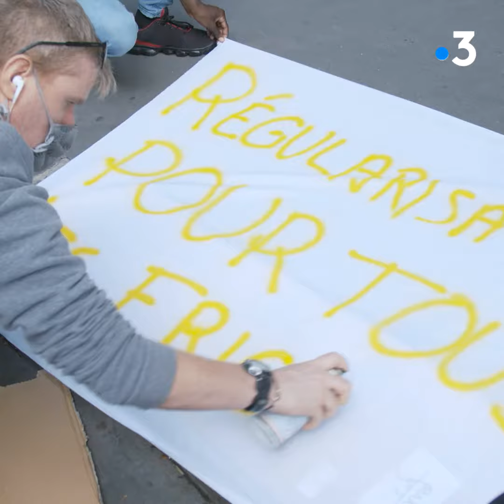DOCUMENTAIRE. "Les délivrés" de Thomas Grandrémy : coursiers sans contrat de travail et sans papiers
Ce lundi 16 novembre à 22.40, France 3 Pays de la Loire vous emmène au cœur d'une lutte sociale dans un documentaire inédit !

Damien (Nantes), Clément (Bordeaux) et les autres sont coursiers à vélo. Ils livrent des repas pour des sociétés comme Uber Eats et Deliveroo. D’abord séduits par la flexibilité de ces nouveaux jobs, ils ont vite déchanté en découvrant les conditions de travail imposées par ces plateformes.

Alors, pour tenter d’échapper à l’aliénation des algorithmes, des coursiers décident de faire bloc. La plupart n’ont jamais manifesté, cette lutte sociale les éveille politiquement, les fait grandir et les amène à prendre position dans une société en tension permanente.

Entre luttes et alternatives, ils tentent tous à leur façon d’inverser le rapport de force contre ces multinationales à la croissance exponentielle.